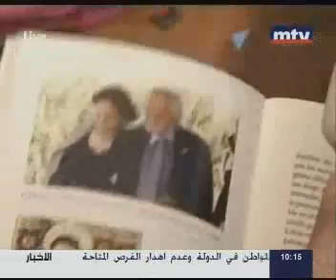Gebran Tueni: The angels he left behind...George Eid reports-MTV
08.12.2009 with Walid Abboud on "Bi mawdu3iye" hosting Siham Tueni